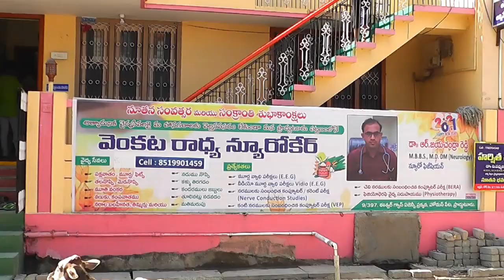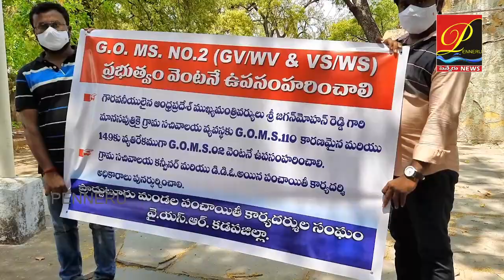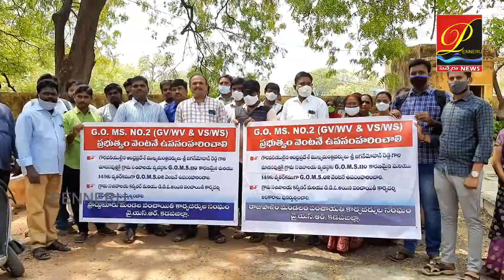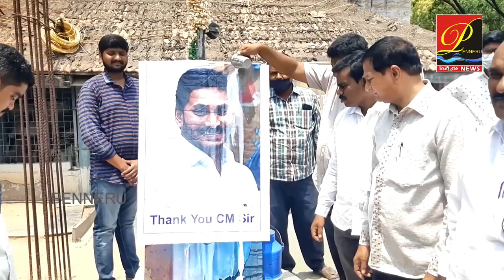GO 2తో రెవిన్యూ VS పంచాయితీ సెక్ర‌ట‌రీస్‌- ఒక‌రికి ఆనందం, మ‌రొక‌రికి ఆగ్ర‌హం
జీవో 2తో రెవిన్యూ వ‌ర్సెస్ పంచాయితీ సెక్ర‌ట‌రీస్‌- ఒక‌రికి ఆనందం, మ‌రొక‌రికి ఆగ్ర‌హం